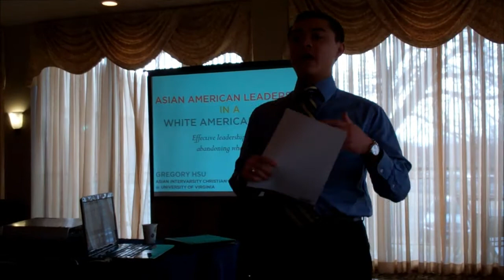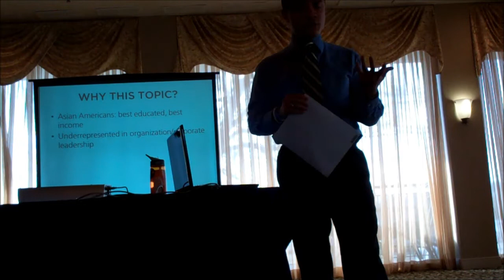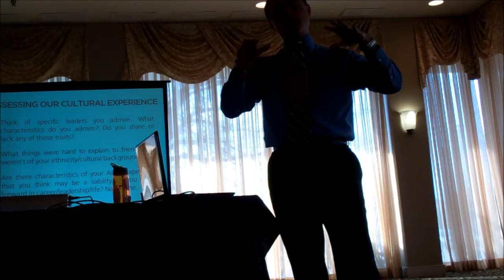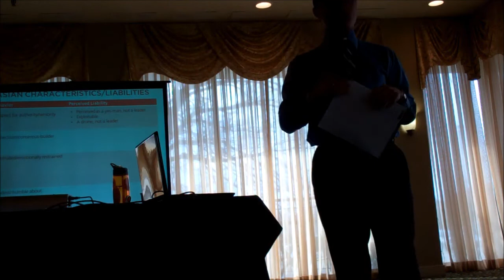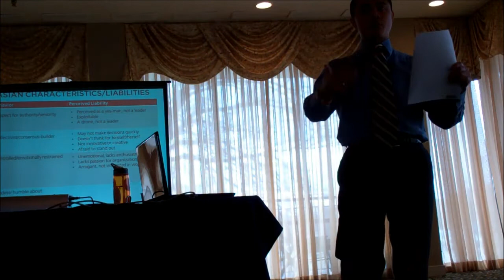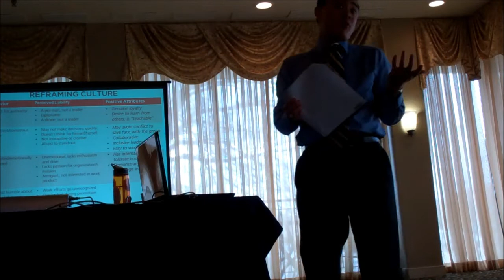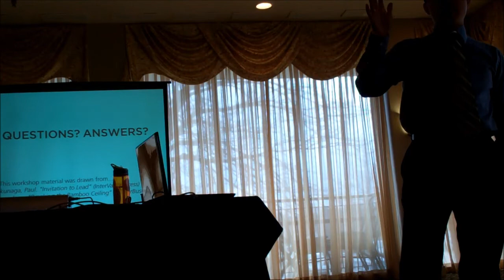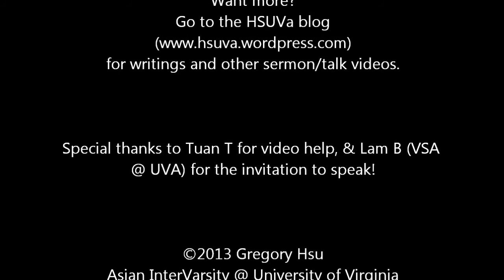ASIAN AMERICAN LEADERSHIP IN A WHITE AMERICAN WORLD (MAUVSA Advance 2013 workshop)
ASIAN AMERICAN LEADERSHIP IN A WHITE AMERICAN WORLD:
How to lead effectively without losing who you are

GREG HSU
MAUVSA Advance 2013 conference

Asian InterVarsity @ University of Virginia